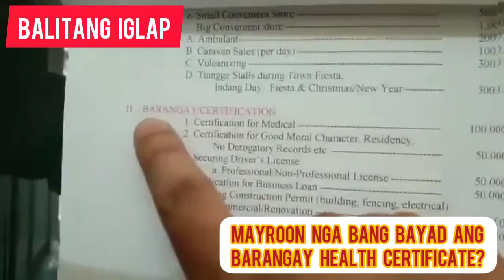January 25, 2021